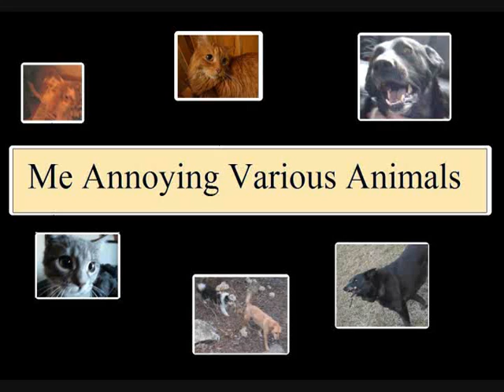Me Annoying Various Animals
A montage of me annoying (talking to, serenading, exorcising, questioning) people's pets.